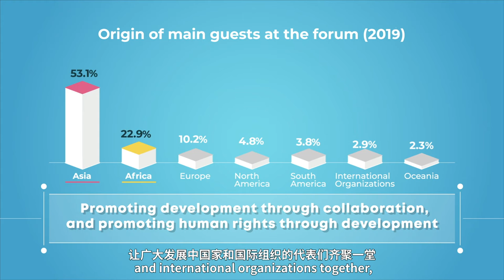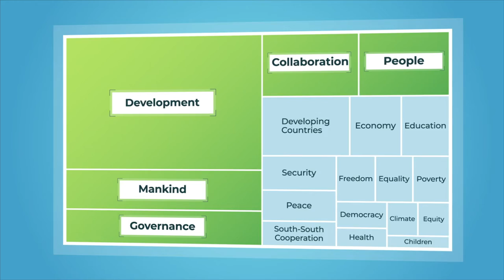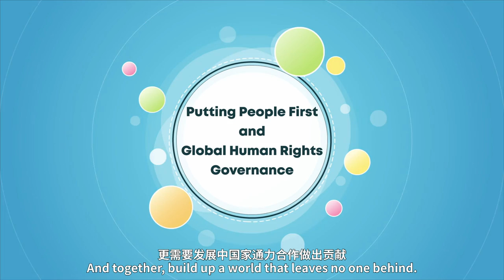What is the South-South Human Rights Forum?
In 2017, China launched the South-South Human Rights Forum to promote human rights in developing countries. Let's take a look at what it's been doing.